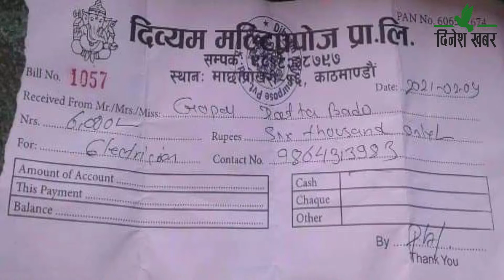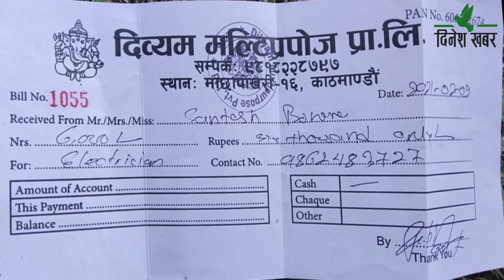२०७७ फाल्गुन १७ गते,बिहान समाचार